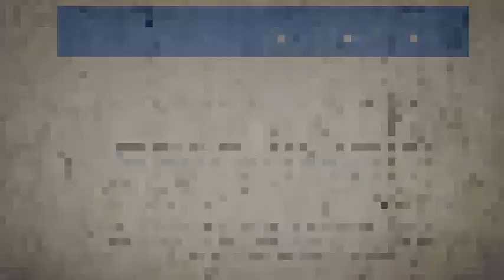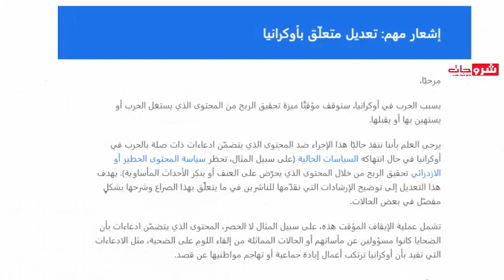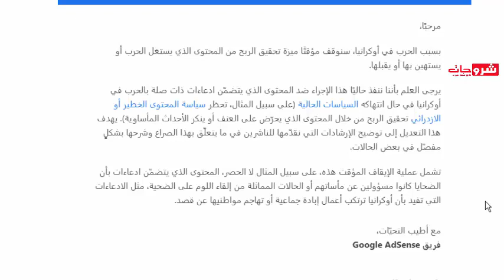إشعار مهم تحديث جديد متعلق بتحقيق الربح | سنوقف مؤقتًا الربح من هذا المحتوى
مرحبا بكم في حلقة جيد توقف AdSense عن تحقيق الدخل مؤقتًا في بعض الموضوعات ذات الصلة بأوكرانيا أرسلت Google تذكيرًا إلى الناشرين يتوسع في السياسة الحالية المتعلقة بعرض الإعلانات على المحتوى المتعلق بالحرب على أوكرانيا.أرسل AdSense بريدًا إلكترونيًا إلى الناشرين يذكرهم بالسياسة الجديدة المتعلقة بالحرب الروسية على أوكرانيا والتي يمكن أن تؤدي إلى انخفاض في الأرباح.يهدف التحديث إلى توسيع وتوضيح السياسة الحالية حول الأماكن التي لا يُقبل فيها عرض الإعلانات.

إشعار_مهم _متعلق_بتحقيق_الربح_حيث_سيتم_ايقاف_هذا_المحتوى

» المدونة :
» لمراسلتي على الايمايل :
⬅️الأسئلة المتداولة
⬅️ جميع الحلاقات متعلق ب Blogger Course